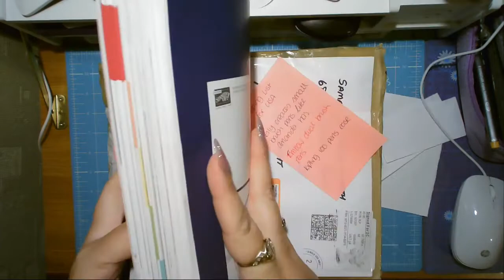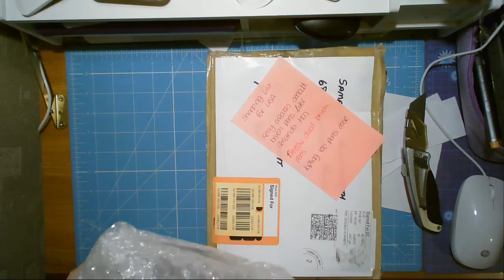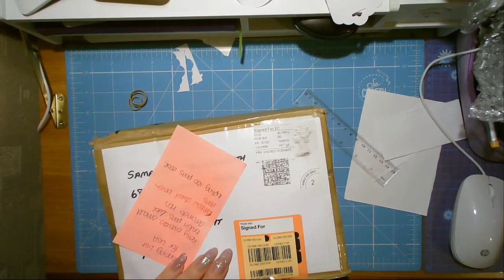Stampin Up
BE WARNED - I cuss!!

I'm a total newb to Stampin Up, but managed to get a few bits cheap secondhand - here I'm going to unbox it and show you how easy it is to use!

***EQUIPMENT USED***
Stampin Up Scalloped Tag Topper Punch
Stampin Up Petit Flowers Stamp and Punch set
Stampin Up Pansy Flowers Stamp and Punch set